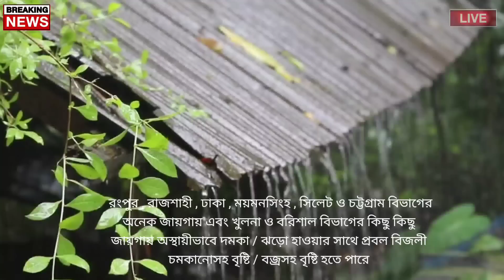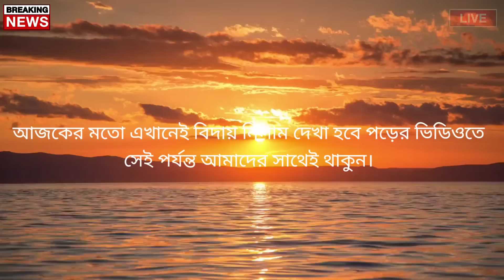আবহাওয়ার খবর আজকের|| আসছে তীব্র ব্জ্রবৃষ্টি|| Bangladesh weather Report today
Bangladesh_weather
 Dhaka weather
 Khulna weather
 Borisal weather
 Rajshahi weather
 Sylhet weather
 Rangpur weather
Chittagong weather
Westbengalweather
Kolkata weather
Howrah weather
Hooghly weather
Bankura weather
 Purulia weather
 Birbhum weather
 Murshidabad weather
 Medinipur weather
 Darjeeling weather
 Jalpaiguri weather
 Coochbehar weather